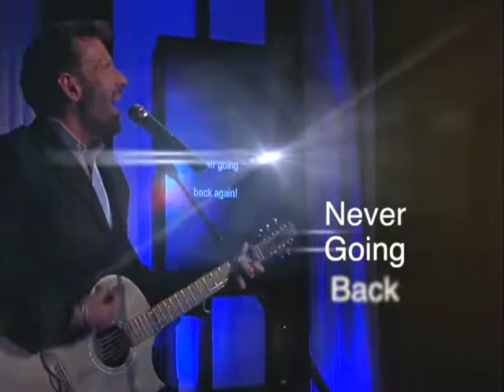Never Going Back (Live)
The Life from Death LIVE Concert DVD & CD set feature dynamic performances from Michael Shamblin, a worship leader and songwriter for Remnant Fellowship Church, along with various other songwriters and musicians at the Church.  They¹ve all experienced a transformation in their own lives, and they know that the power of God¹s music to change your attitude and to heal is true.  All of this Remnant music has been inspired by the Godly, life-changing teachings of Gwen Shamblin, the founder of Remnant Fellowship Church and Weigh Down Ministries.  Gwen, Michael, and the Remnant musicians hope that this LIVE Concert DVD is a blessing to all who watch and listen. :)

♡ CONNECT WITH REMNANT FELLOWSHIP!

VISIT US:
REMNANT FELLOWSHIP CHURCH
1230 FRANKLIN RD

REMNANT FELLOWSHIP CHURCH is an international community of people who are finding renewed hope, profound love and deep purpose by putting the undiluted teachings of Jesus Christ into practice. While addictions, depression, obesity and out-of-control children are increasingly the norm these days, at the Remnant we are experiencing healed marriages, increasing joy, restored health, repaired finances and children who love to follow the guidance of their parents. This Church has its roots founded in the Bible-based teachings of Gwen Shamblin Lara through Weigh Down Ministries, who has a 30-plus years long-and-counting track record of helping people change their lives in every positive and productive way. We as a Church body come from all walks of life and widely varying socioeconomic backgrounds and ages; yet we have this in common. We can hardly contain our joy over how much our lives have changed for the better! You too can experience this beautiful relationship with God and find real JOY & PEACE!

Join us online via our live webcast! We currently webcast to over 170 locations throughout the United States, Canada, Europe, Africa, Asia, and Australia.

If you are looking for answers to life’s most difficult hardships, longing for a solution as to why you are having trouble overcoming addictions and other struggles, or searching for hope and a real connection with God, please...